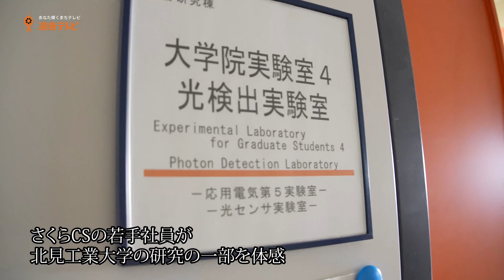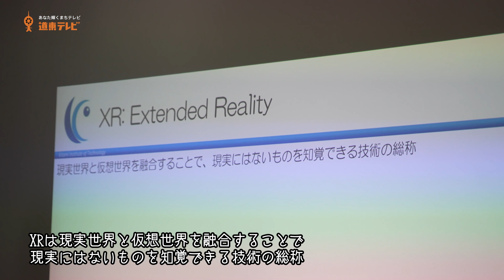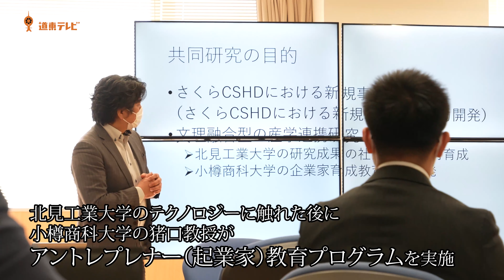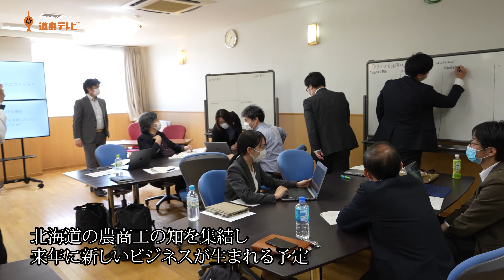【北見市ニュース】北見工業大学でACEプロジェクト始動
株式会社さくらコミュニティサービスと国立大学法人北海道国立大学機構のオープンイノベーションセンター「ＡＣＥ」は、令和４年４月１日より新規事業開発での教育手法の検証・開発にかかる共同研究を開始した。
4月26日に行われた記者会見と、翌27日に行われたワークショップの様子をお伝えする。

詳しくはこちら　北見工業大学のWEBサイト

株式会社さくらコミュニティサービス

★道東テレビ仲間募集！！★
都市部から道東に移住して働きませんか？
都会に住んでいるけどいつか田舎で暮らしたいビデオグラファーのエントリーお待ちしています。